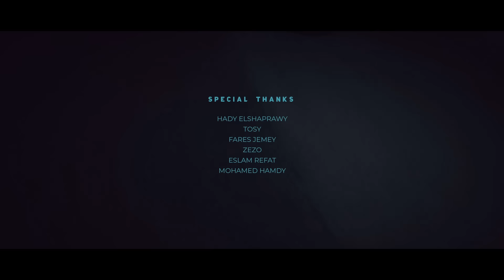Nour sonic ( HAMAGY ) Official Music Video | ( نور سونيك (همجي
Third Track From album ( كبار اللعبه )

Performance and Written :- Nour Sonic
Mix & Master & Record :- Hossam tempo
Music production :- jo hamed
Directed By :- Mohamed ghanem
filming & coloring  & Editing by MG PRODUCTION

Styling :- Ahmed wasfy

Project Management: Mostafa Mortada
Digital Partner : Victory Link
Produced by :  @CubeMusicTV  Mohamed Allam

Follow Nour Sonic
Instagram.com/noursoniic
Facebook.com/rapgod110